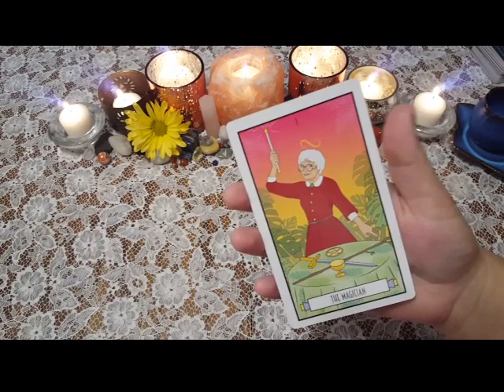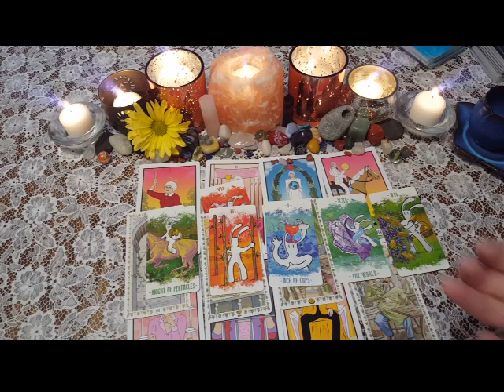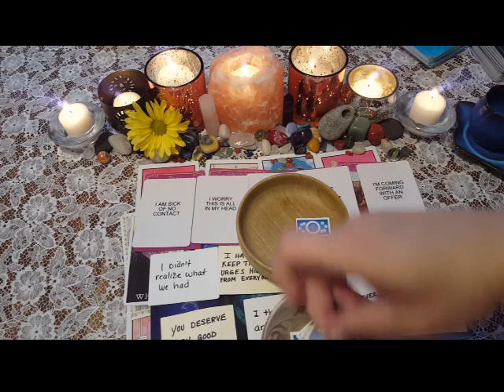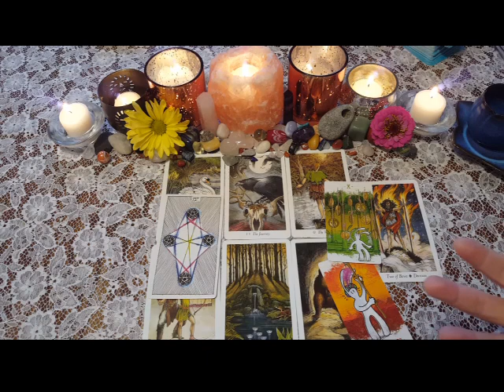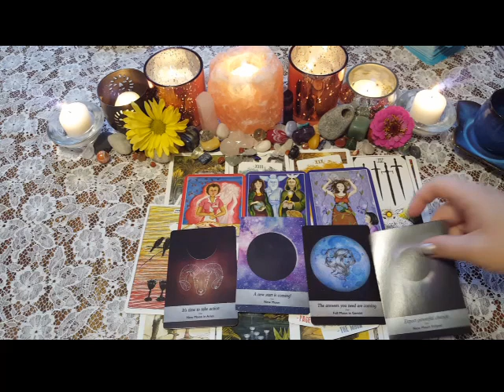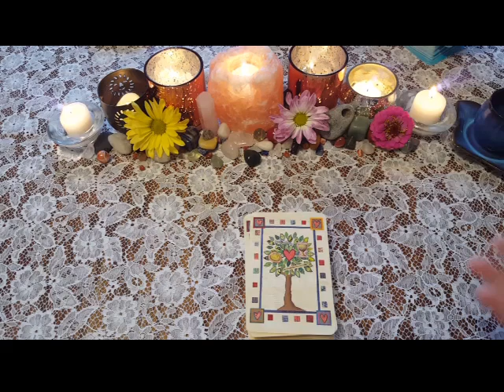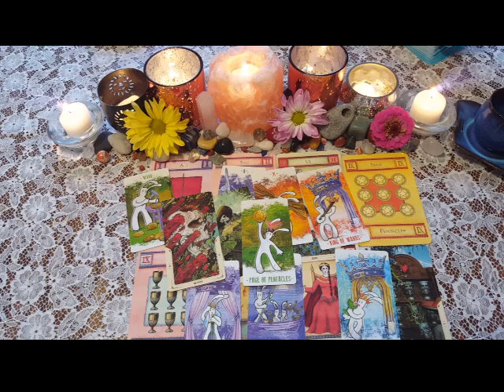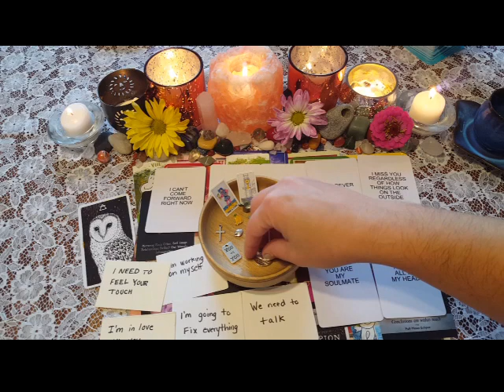💖😲WHAT DO THEY WANT!? IS IT YOU?🔥🔓 THEIR TRUE FEELINGS REVEALED🕵️‍♀️💘|🔮CHARM PICK A CARD🔮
This TIMELESS PICK A CARD WITH CHARMS video may have a message for you for! Are YOU what this person wants?
How do they truly feel about You?

⏳TIMESTAMPS⏳
📍PILE 1) 2:04
📍PILE 2) 23:37
📍PILE 3) 45:59

God Bless!

Decks Used:
Food Fortunes
Wildwood Tarot
Romance Tarot